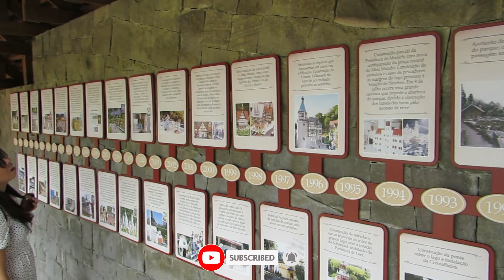Mini mundo | Gramado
🇦🇷Nuestra fantástica visita a Mini Mundo, un parque tematico en miniatura al aire libre, que representa réplicas en escala de varias ciudades de Brasil y del mundo
🇧🇷Nossa fantástica visita ao Mini Mundo, um parque temático em miniatura ao ar livre, que representa réplicas em escala de várias cidades do Brasil e do mundo